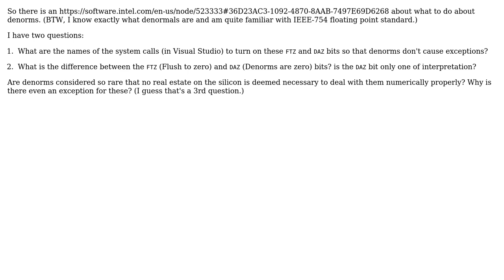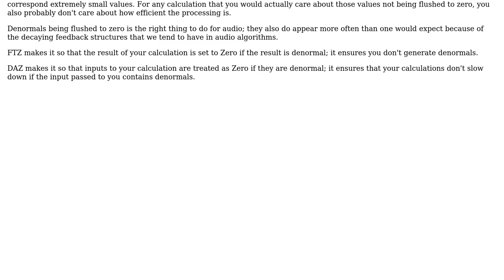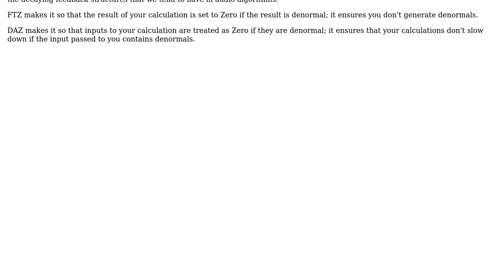How to stop denormals from messing up a real-time process (like an audio app or plug)?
Software Engineering: How to stop denormals from messing up a real-time process (like an audio app or plug)?

With thanks & praise to God, and with thanks to the many people who have made this project possible! | Content (except music & images) licensed under CC BY-SA | Music | Images & others | With thanks to user robert bristow-johnson user Glorfindel user B.J. and the Stack Exchange Network Trademarks are property of their respective owners. You are responsible for your own actions.